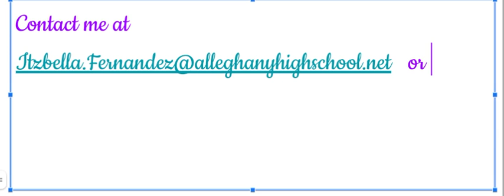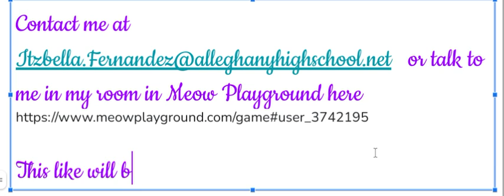Contact Me Slip